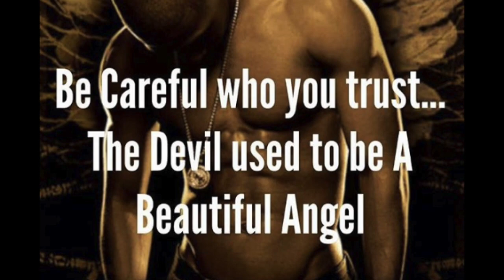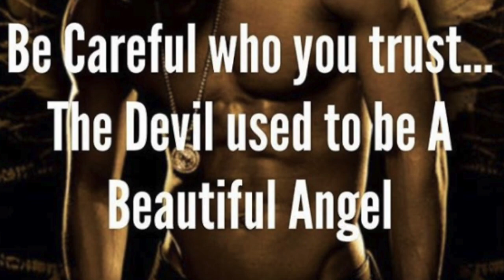A GETTO LUST TALE BY TY LOoch